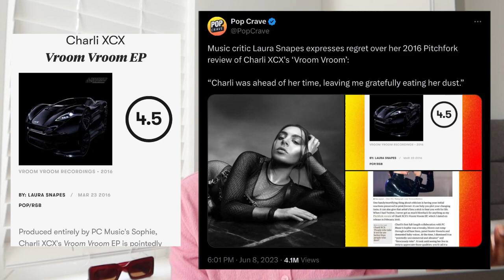the art of critical reviews in the entertainment industry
are critic reviews irrelevant now?

00:00 - intro
00:18 - critic review definition
01:11 - the current situation
02:43 - why are critics important
06:49 - need for transparency in reviews
09:03 - impact of streaming in music criticism
14:49 - why critics matter
15:51 - conclusion
16:04 - outro